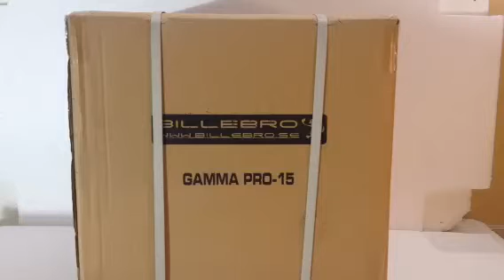Gamma pro15 unpack